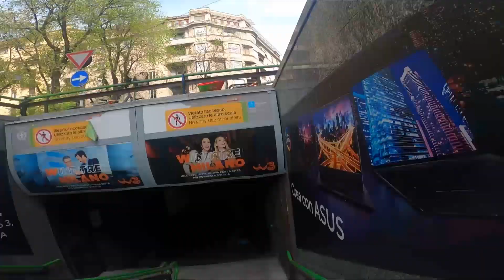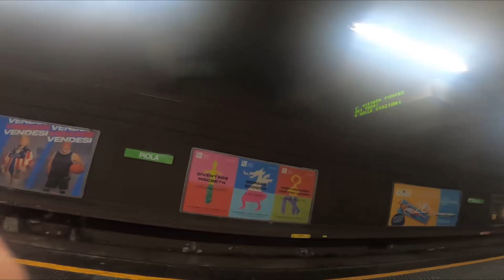Walk in spring Milan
Another happy day in Italy, 10 km in the spring Milan.

●Where you can find me?